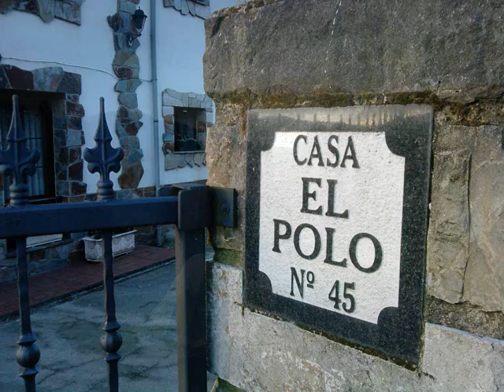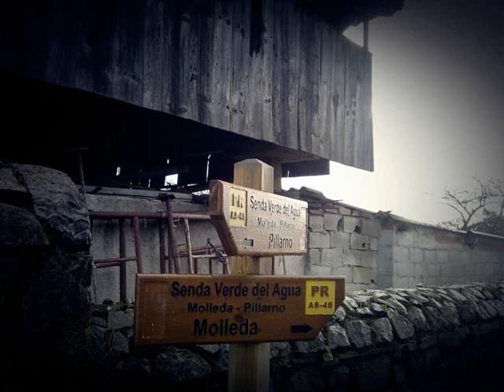205. Donde encontrar la certeza de la felicidad o el cuarto ciclo biológico de la primavera